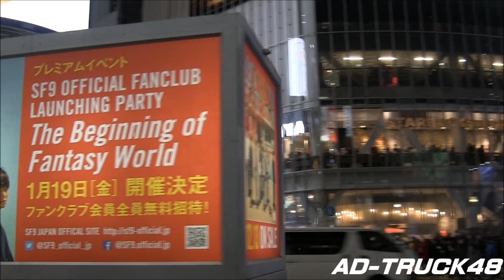SF9 (エスエフナイン) JAPAN 1st Album "Sensational Feeling Nine" 宣伝トラック＆渋谷大型看板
SF9 (エスエフナイン) JAPAN 1st Album "Sensational Feeling Nine" 宣伝トラック＆渋谷駅前屋外広告。